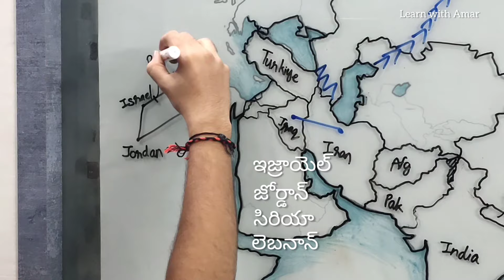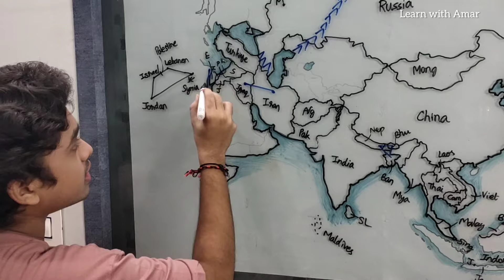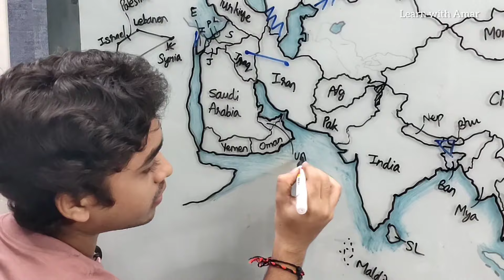ఆసియా దేశాలు చాలా సులభంగా నేర్చుకుందాం | Countries Of Asia in Telugu | Asia political map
in English